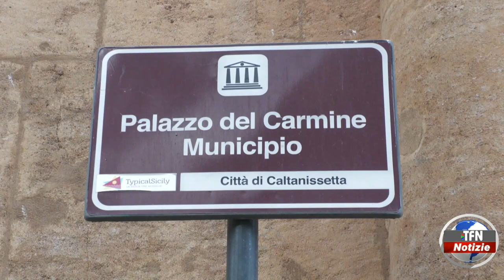Concorso per redattore al Comune, definita la graduatoria